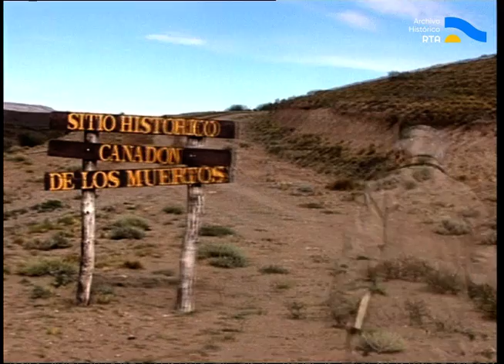AV-5746 La vuelta de Osvaldo Bayer (fragmento)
El presente documental da cuenta, 86 años después de los fusilamientos a los trabajadores rurales por parte del Ejército Argentino bajo comando de Héctor Varela, del regreso de Osvaldo Bayer a las localidades de la Patagonia donde comenzó la investigación de su libro más emblemático y popular: “Los vengadores de la Patagonia trágica”. A través de un recorrido por los lugares donde sucedieron los acontecimientos, Bayer describe a cada uno de los personajes que protagonizaron este episodio trágico de la historia argentina. Recoge testimonios de la gente que de alguna u otra manera compone la memoria viva de este capítulo sangriento y rastrea en la actualidad la herencia de la lucha por los derechos de los trabajadores.